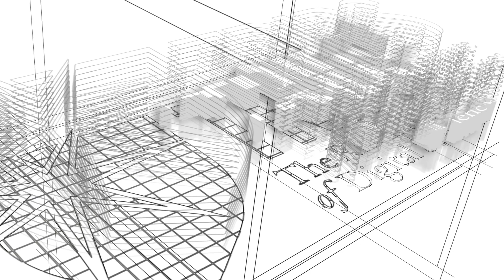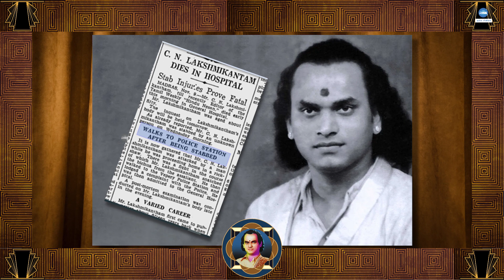ராஜாவாக வாழ்ந்த நடிகர் | M K Thyagaraja Bhagavathar | N S Krishnan | Kollywood | Tamil Cinema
The first superstar of Tamil cinema in every sense, MKT was a sensation that was never witnessed before. His rise to fame and to the lows of life is a staggering story...